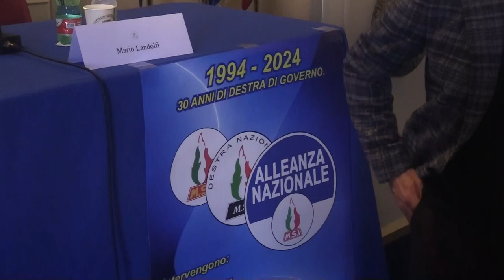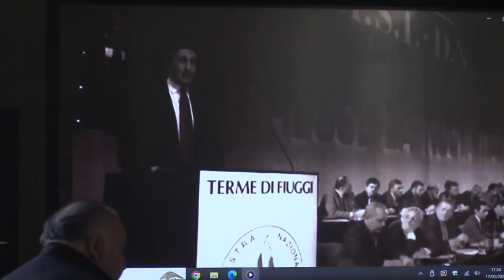30 anni di Destra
Questo  video è di proprietà di NNMAGAZINE  qualsiasi riproduzione INTERA oppure PARZIALE,  verrà segnalata immediatamente a YouTube per la rimozione dalla piattaforma.